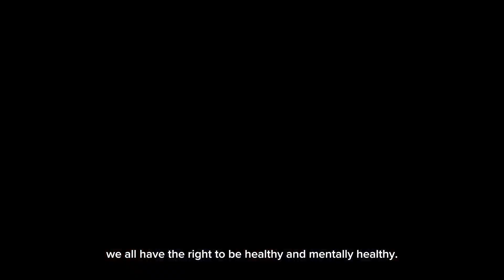Voice for Change : Miss Universe NICARAGUA - Sheynnis Palacios | 72nd Miss Universe